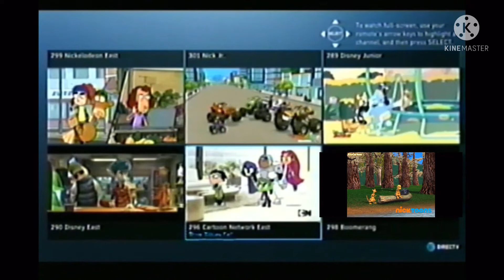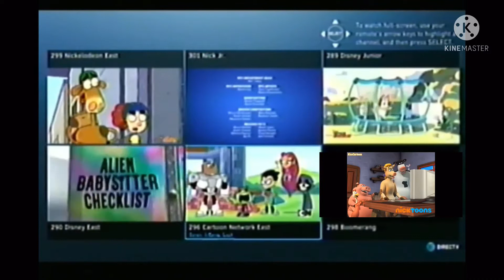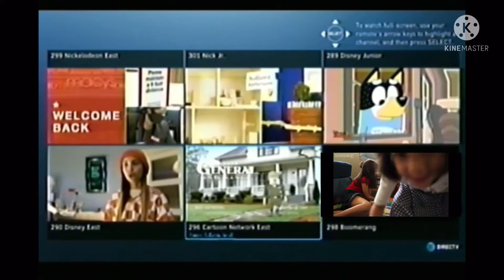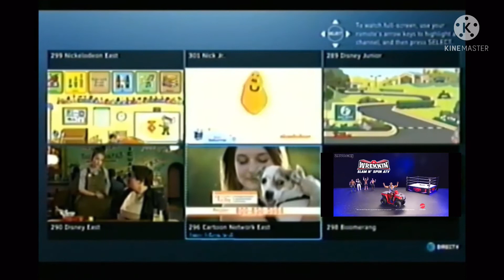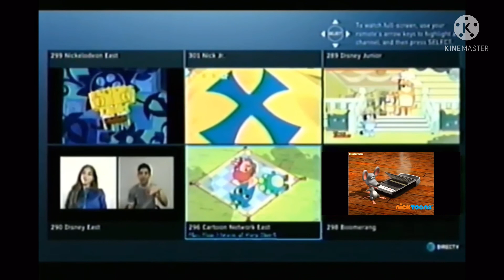DIRECTV Kids Channel Mix (April 3rd 2022)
The Audio Came From Nicktoons (302)
Shows Used For 11:00am/11:30am
Back at the Barnyard (Main Audio)
It’s Pony
Blaze and the Monster Machines￼
Bluey
Gabby Dorianed and the UnSyllables￼
Teen Titans Go
Shows Used are for 11:30am/12:00pm
SpongeBob SquarePants
Peppa Pig
Bluey/Puppy Dog Pals
(Same Show)
MaoMao